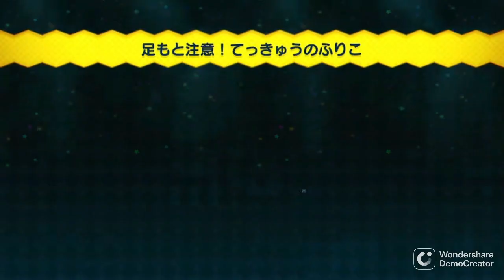史上最難関のW9を完全攻略!!真の完全クリア達成!!NewマリオU実況Part25(最終回)【NewスーパーマリオブラザーズU】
残りはNewスーパールイージUのみ